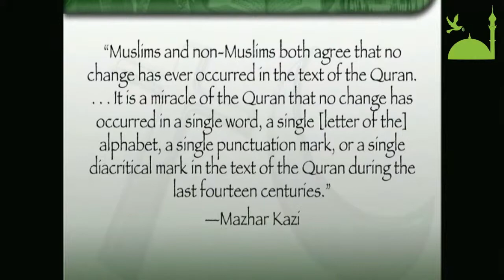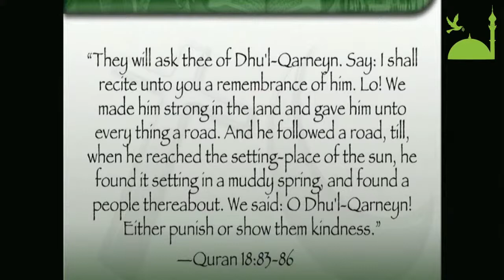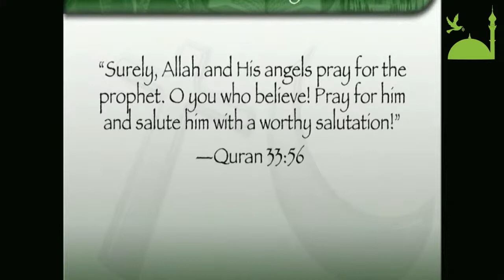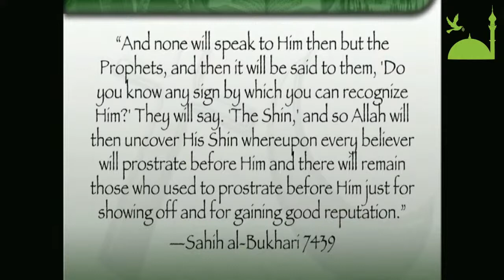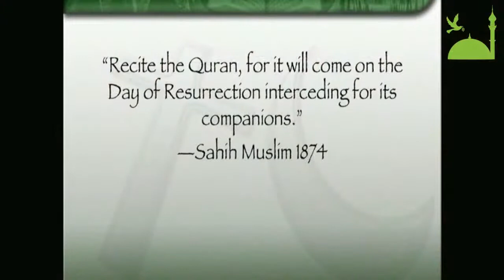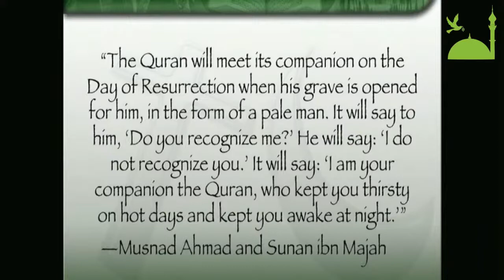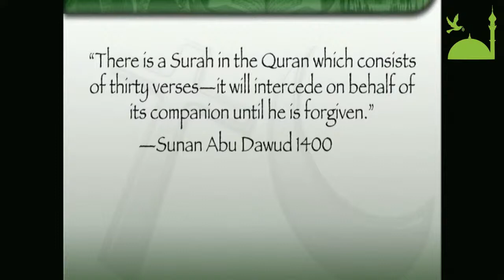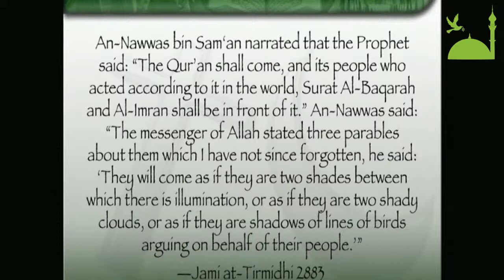Strong Tower Tower - 1st Session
Friday, November 13th at 7pm

Violence in Christianity - Dr. Jay Smith (30)
Testimony of A former Muslims - Sister Nada (25)
Mohammad's Multi-Personal Qur'an - Dr. David Wood (30)

Islam: Claims, Facts and Problems (50)
Panel Discussion with: Professor Jim Baber, Dr. David Wood, and Dr. Jay Smith